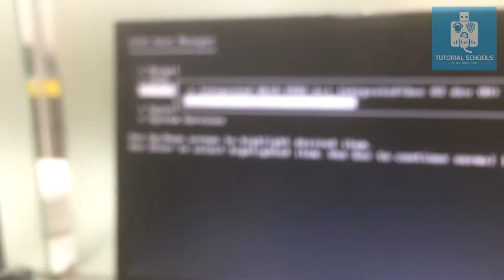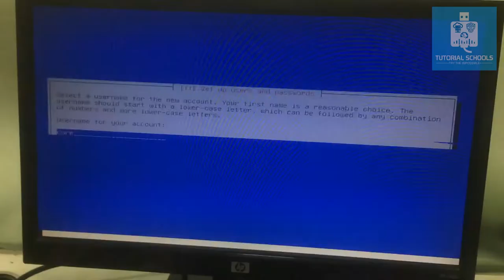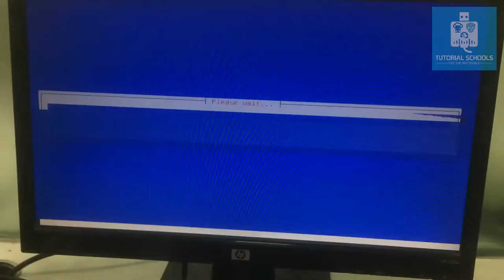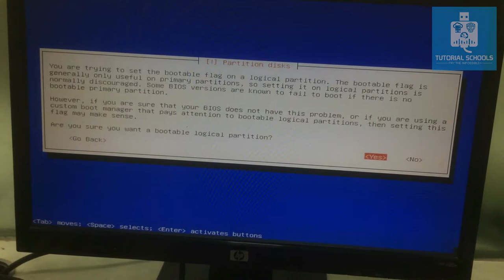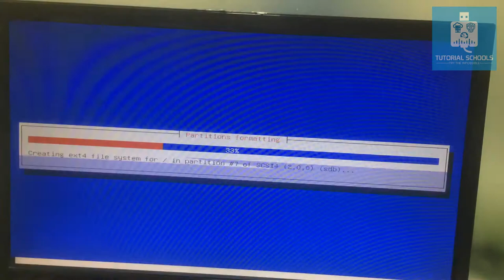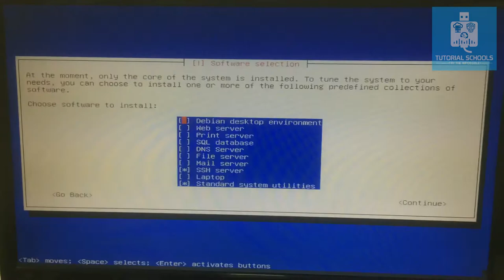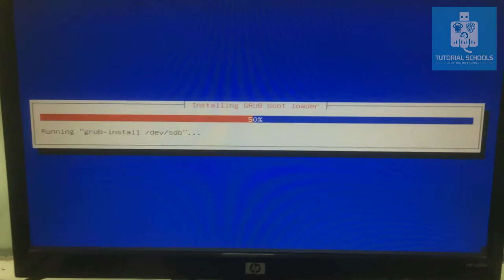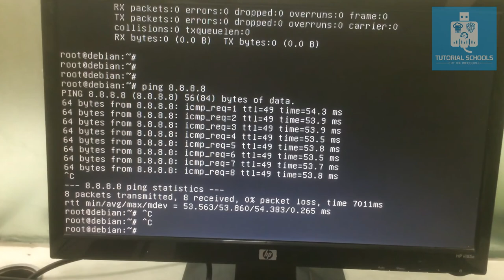Debian installation on Dell Poweredge R710 Server/Solved no ethernet card was detected problem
This Tutorial Shown how to install Debian on Dell Poweredge R710 Server. also Solved no ethernet card was detected problem.

Dell PowerEdge R710 is a standard mainline manufacturer server platform. It's supported by Linux, Windows, VMware.

Free Video Tutorial on CCNA, CCNP, Wireless Networking, Mikrotik router, Linux Server (Debian & Centos), Windows Server 2012, Exchange Server 2010, Electronics etc. with Concepts and Practicals from Basics to Advance Level.